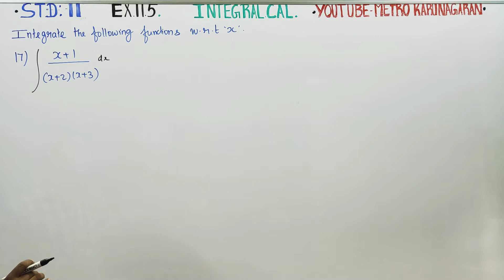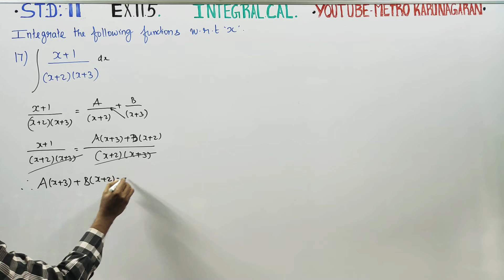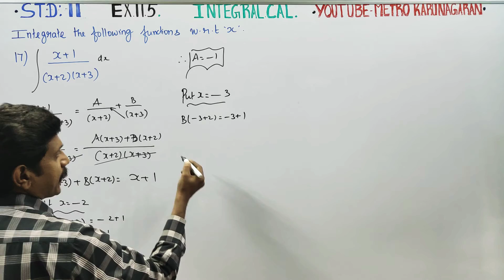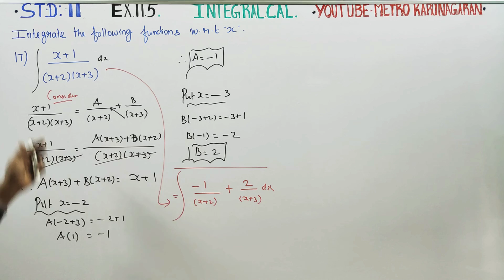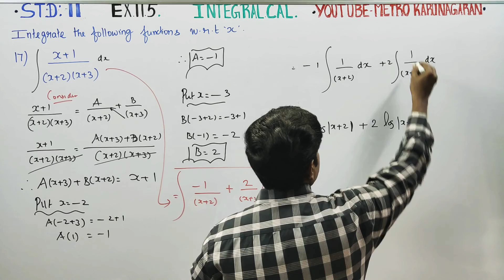11th Std Maths Ex.11.5(17) Integrate with respect to x, (x+1)/(x+2)(x+3)